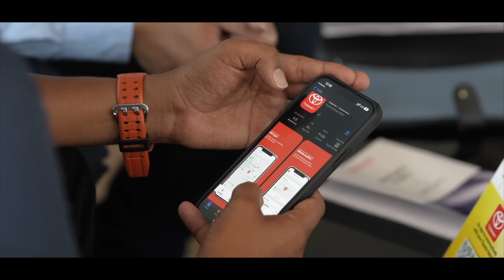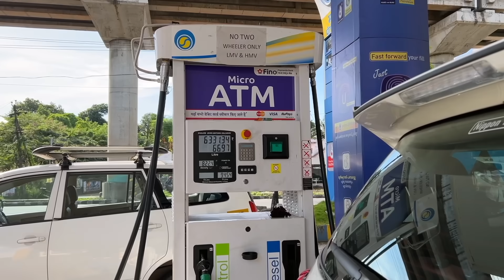EP #94 We Bought A New Car 🚗 നമ്മുടെ പുതിയ വണ്ടി !! KL 03 AG 5353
We bought a new Car 🚗 നമ്മുടെ പുതിയ വണ്ടി !! KL 03 AG 5353

00:00 Introducing Our New Car
01:36 Our previous cars
06:12 Key Exchanging
10:46 First drive with Fortuner Legender
12:58 Features
15:31 Why we chose Legender?
18:04 Diesel Refilling
19:17 Driving Experience
20:42 Abhijith's Driving Experience
23:41 Thanking you all